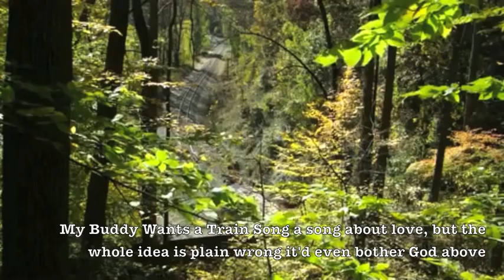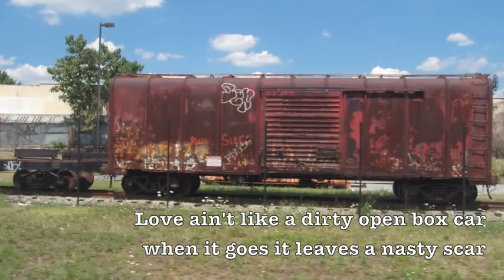My Buddy Wants a Train Song by Davis/Voelker at Rattlesnake Valley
My Buddy Wants a Train Song written by Davis/Voelker
Although Andy and I have known each other for over 30 years. we just recently started writing songs together. Writing a "Train Song" seemed, well, important. We just had a hard time deciding what kind. This song gives you a glimpse (albeit a bit "derailed" glimpse) of our Minnesota to Florida long distance songwriting process...which can be one part collaboration and two parts fun. Enjoy the ride.
Additional Photo credit information below.

My Buddy Wants a Train Song
by Davis/Voelker
© Copyright Rattlesnake Valley Publishing 4-1-09

A song about love
But the whole idea is plain wrong
It'd even bother God above

Love ain't like a long old freight
Following a track true and straight
Love ain't like a midnight express
Gettin' through on time more or less
Love ain't like the famous flyers
Turns men into thieves and liars
Love ain't like a little handcar
That you pump to move near to far

Bridge out

Love ain't like no Pullman car
It gets you movin' right where you are
Love ain't like a dirty open boxcar
When it goes it leaves a nasty scar
Love ain't like a diesel driver
It never leaves behind a survivor
Love ain't like that lil' red caboose
Once it has you, you never get loose